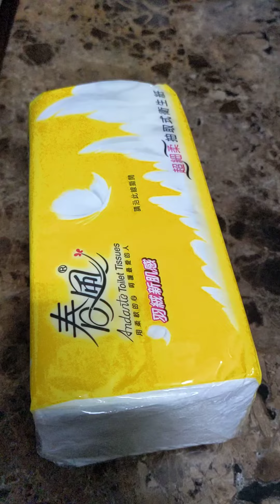我殺了春風面紙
春風面紙，西瓜刀